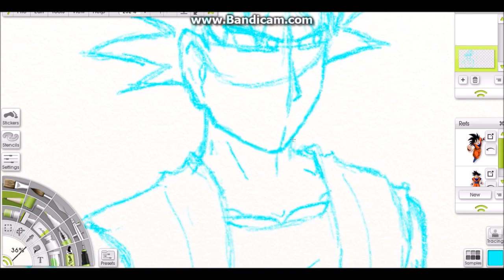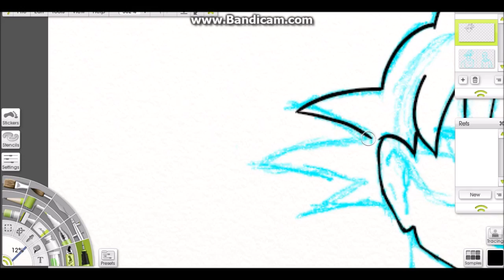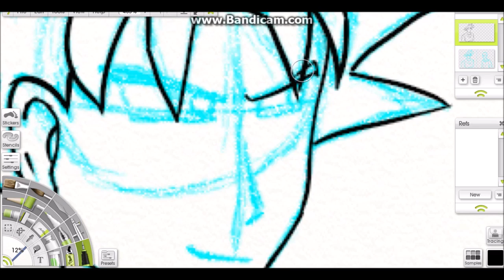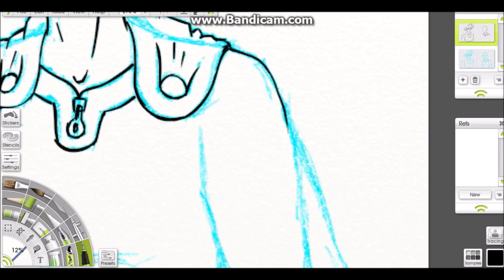Drawing Goku vs Saitama "not really" (Speed-Paint)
Hey guys today I draw 2 of my favorite Anime characters! Goku and Saitama!!! Yeah it's not very good compared to the rest of my stuff but, well I tried. Hope Ya'll Enjoy! Thx 4 Watchin!!!

Song: Nobility